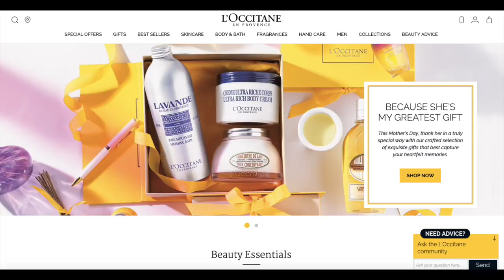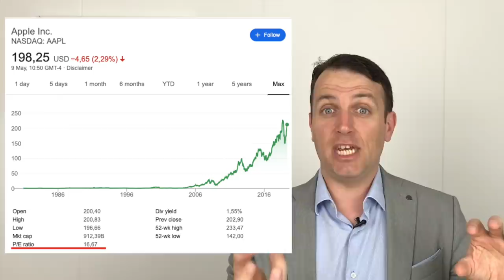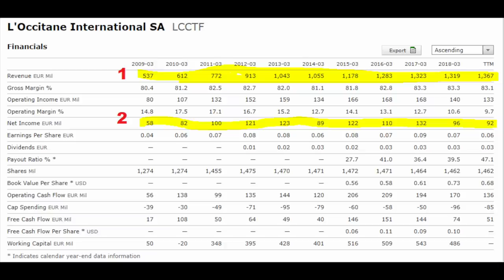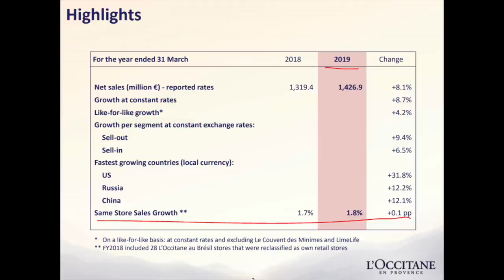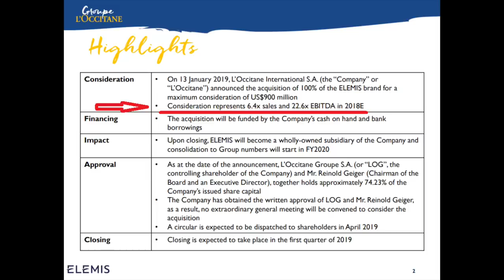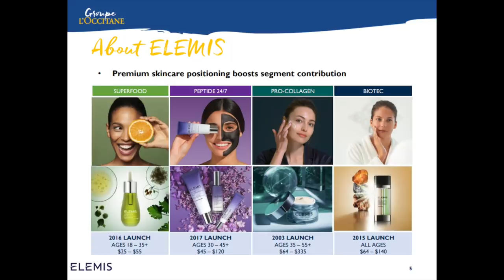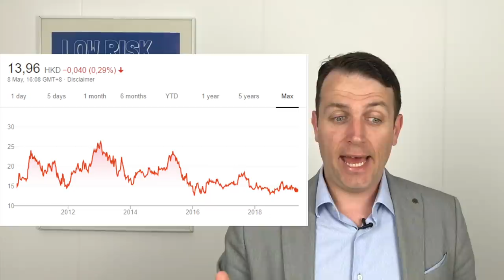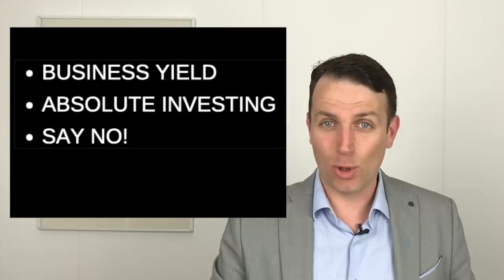Value Investing School - How to Know a Stock is NOT a Buy Fast!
Value Investing School - How to know a stock is not a buy and do that quickly. For value investors it boils down to business yields, nothing else. I discuss it on an example of a stock, l'Occitane en Provence.

1: 58 Business yield - Earnings yield
4:15 The future growth prospects
6:22 Value investing & growth
7:48 Absolute investing

I am also a book author:
Modern Value Investing book: